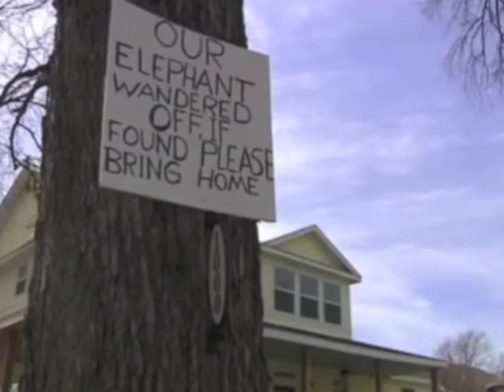Pothead Pic of the Day (3-6-2012)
PHPOTD 3-6-12